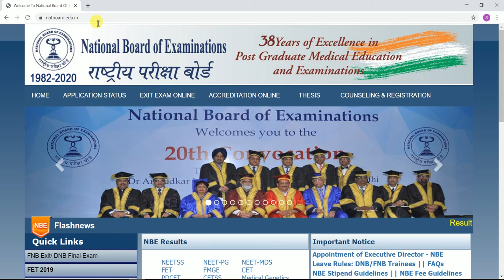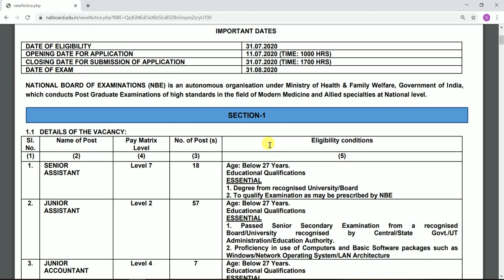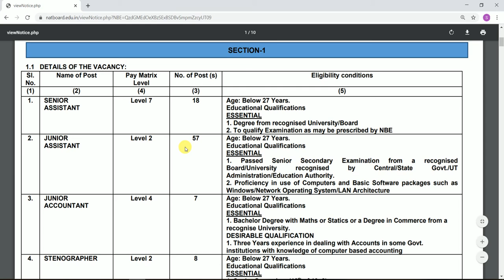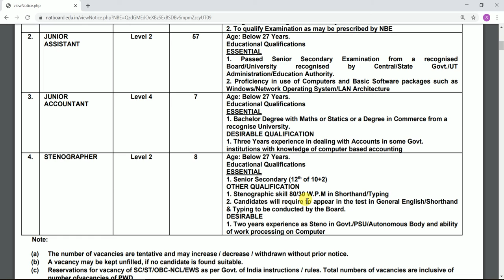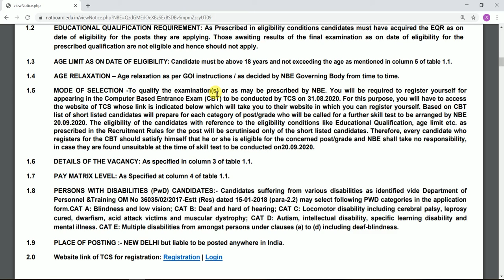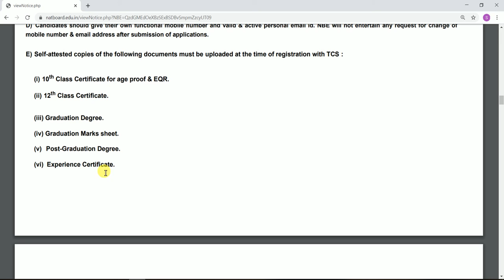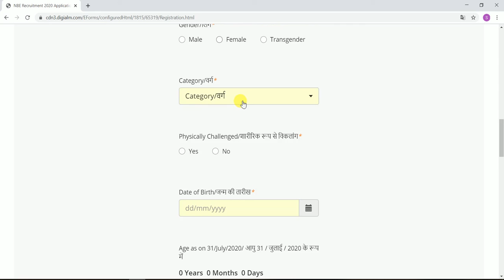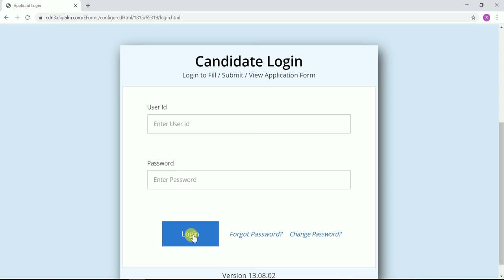34 . NATIONAL BOARD OF EXAMINATION RECRUITMENT 2020